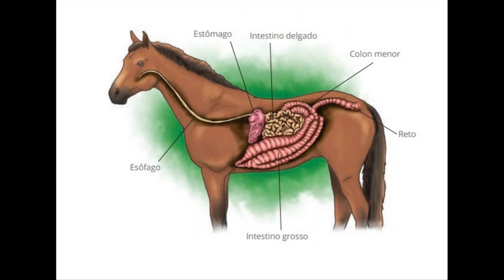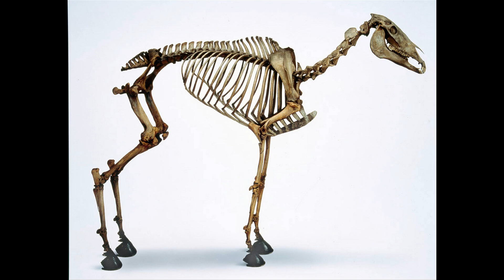Conheça 6 CURIOSIDADES QUE VOCÊ PROVAVELMENTE NÃO SABIA SOBRE O CAVALO